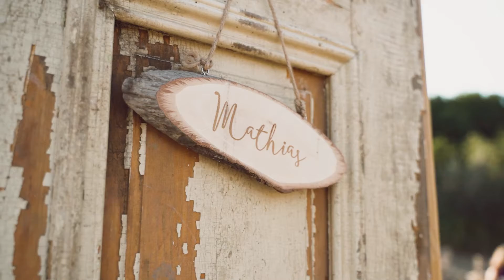Elena & Mathias - Cununia Civila